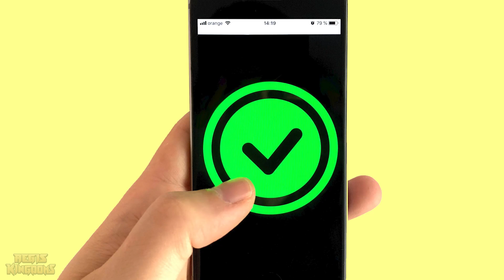Indie MMORPG | AEGIS Kingdoms Dev Diary #5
AEGIS Kingdoms Dev Diary 5 is here. The new artstyle is on it's way and so are the open weekends. RuneScape Skilling such as combat, crafting and gathering are all here too, as well as changes to make the game much more accessible for players.

- RuneScape Skilling
- Open world loot
- No classes, define your gameplay through your choice of weapons
- 3rd Person
- Incremental development schedule with small scope
- Hotbar abilities only available through certain equipped items
- Community events
- Character customization
- Player trading
- Player economy
- Quests
- In-game mail
- In-game chat
- Player ranks for active and kind members of the community. (I.e Helper Role etc, we reward and recognise those dedicated players who are positively contributing to our community).

ON ITS WAY:
- Brand new art style
- Adventure Mode (PvE content expansion)
- RuneScape-like skills (Gathering, Crafting and Combat)
- Minigames (Team Death Match, Battle Royale, Fight Arena etc)
- Combat Pets
- Mounts
- Auction House
- Instanced Player Housing
- Dungeons
- Full-loot PvP area with open world building
- Socket Enhacements (apply enhancements to increase weapon / armour stats)
- Guilds
- Guild Wars Minigame (Guild vs Guild)
- Toy items
& more! Check Trello!

👋  Hi there! New to AEGIS? If so, here's what you need to know -- We're a community from all walks of life. We like video games a LOT, so we use this channel to explore game development, live streaming, and general content creation.

🎮 AEGIS Game Studios is the indie game development branch of our brand. We make fun games for our community, and utilise our platform the "Brassworks" to test new and fun ideas.

📺  At AEGIS, we love content creation. When we aren't dug down deep in our secret underground AEGIS HQ™ making awesome video games, we are making fun videos!

🤝 We would love for you to get involved! So if you're interested in getting involved in content creating with AEGIS, then join the Official AEGIS Discord and let us know!!

In case you missed it, all livestreams will be exported to YouTube post broadcast.

About: AEGIS Kingdoms
AEGIS Kingdoms is an indie MMORPG, that feels like a private server with a small community vibe. AEGIS Kingdoms has been built for you, our community - to be a place for our community. A place where we can hangout together, battle monsters, organise events and really just have fun!
AEGIS Kingdoms is in an exciting phase of development where we're holding "Open Weekends." These are unique opportunities where you can access the game server over the weekend to play and help us shape the game. Your valuable feedback and insights during these sessions are vital for our development process.
We'll announce all the upcoming "Open Weekends" on our Discord channel. But, if you're not a Discord user, worry not! Just hit the green register button on the store page, and you'll receive a notification via email from Steam when the tests begin.
You'll find the link in the appropriate location. This is an excellent way to engage with other players, discuss strategies, share your experiences, and contribute to the community that is starting to grow around AEGIS Kingdoms.

Thank you for reading if you got this far, you get a gold star! ⭐
You know why? Because you're a superstar!